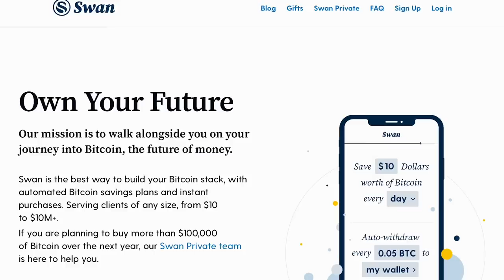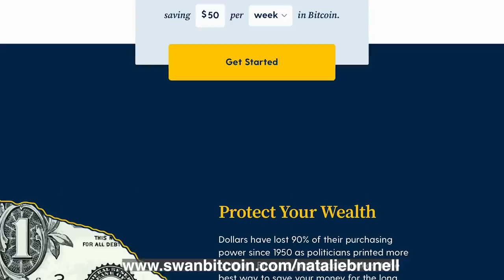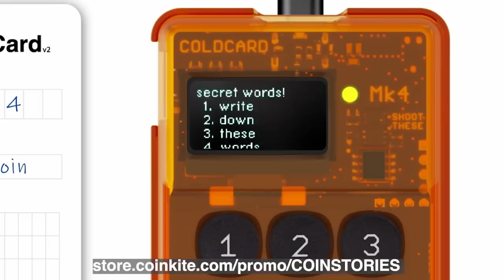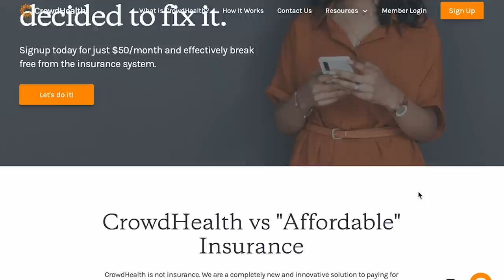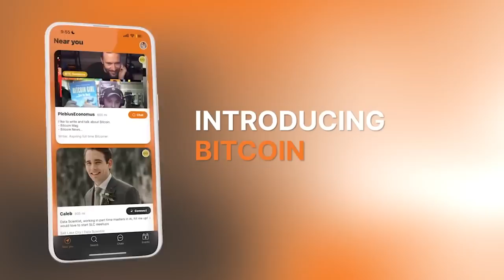Record Global Debt Could Trigger Collapse and Bitcoin is Inevitable with Col. Douglas Macgregor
Douglas Macgregor is a decorated combat veteran, author, and a defense and foreign policy consultant.

In this episode we discuss:
-Record global debt and what it means for U.S. dominance and world reserve currency status
-What will happen to the dollar and how does Bitcoin fit into the picture?
-What is the latest with Russia and other world powers?
-The loss of values in society

In 2004, Colonel Macgregor retired from the Army after 28 years of service. In 2020, the President appointed Macgregor to serve as Senior Advisor to the Secretary of Defense, a post he held until President Trump left office. He holds an MA in comparative politics and a PhD in international relations from the University of Virginia.

Partners:
✔️ Coin Stories is powered by @Swan_Bitcoin the best way to build your Bitcoin stack with automated Bitcoin savings plans and instant purchases. Swan serves clients of any size, from $10 to $10M+. for $10 in Bitcoin when you sign up. If you are planning to buy more than $100,000 of Bitcoin over the next year, the Swan Private team can help.
✔️ Fold is the best Bitcoin rewards debit card and shopping app in the world. Earn Bitcoin on everything you purchase with Fold's Bitcoin cash back debit card, and spin the Daily Wheel to earn free Bitcoin. and for a limited time you can get 5,000 satoshis when you sign up for Fold and Fold+ and spend $20 on the card.
✔️ I’m proud to partner with @CoinkiteInc your go-to tech company for top-notch Bitcoin custody solutions. The ColdCard wallet offers a safe haven for your Bitcoin, securely storing your digital assets offline. Coinkite's mission? Making Bitcoin user-friendly while championing decentralization. Remember, your financial control matters. Check out Coinkite's offerings, and take the step towards accessible Bitcoin management. use code COINSTORIES.
✔️ CrowdHealth offers the Bitcoin alternative to health insurance. Why? The government and insurance companies have jacked the price and increased complexity and stress. You send your money to the health insurance black hole and never see it again. Then, when you get hurt you have to send them more money. The great news is now you have an alternative: CrowdHealth. How does it work? When you have a health need, CrowdHealth negotiates down the cost of your medical bill and then crowdfunds the balance from the community. The rest of the money you would have spent on insurance and healthcare costs? Yours to keep! to sign up.
✔️ The Orange Pill App is building the social layer for Bitcoin and creating opportunities for in-person connections and building community. Connect with HODLers and Bitcoin events based on your location.
✔️ If you’re looking for the highest-quality sustainable pork, steak and seafood products, look no further than Campo Grande. Their animals are raised on family-owned farms and are antibiotic-free, hormone-free, slow-growth, and carbon negative. For $20 off Campo Grande boxes use code HODL

🗒️ IN THIS EPISODE:
0:00 Intro
0:00-2:13 Swan Bitcoin and Bitcoin Conference Promos with codes
2:13-12:30 Russian Coup? What happened?
12:30-15:11 U.S. debt a national security threat
15:11-16:09 Fold App and Coinkite Promos with codes
16:10-28:15 U.S. Dollar Dominance, De-Dollarization, Bitcoin
28:15-29:44 CrowdHealth and Orange Pill App Promos
29:44-42:00 Loss of American Values, What Col. Would Do As Leader